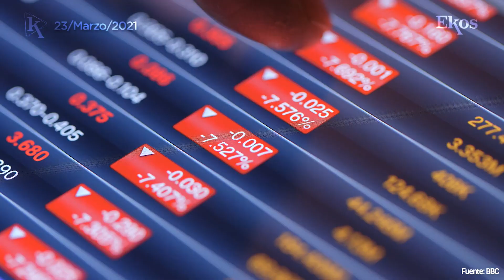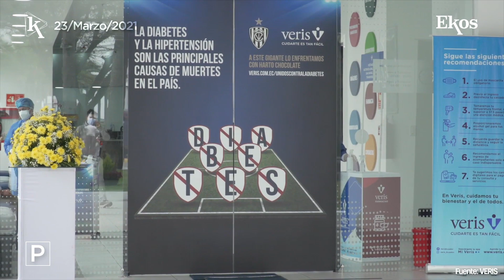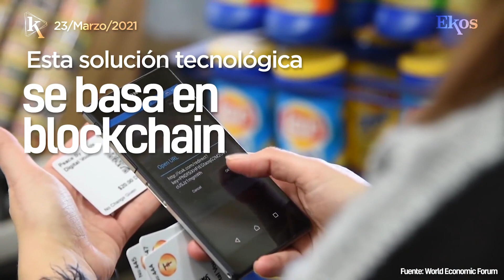Latinoamérica se vuelve atractiva para los inversionistas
En EkosToday - Martes, 23 de marzo de 2021.

00:15 El tráfico aéreo recuperará los niveles de 2019 en 2024.
00:45Wall Street está interesado en invertir en América Latina.
01:10 VERIS firmó un acuerdo con el Club Deportivo Independiente del Valle.
01:50 A propósito del Día Mundial del Agua, la ONU recuerda la importancia de este recurso.
02:15 AID: Tech es una app que permite a las personas sin documentos crear una identidad legal.